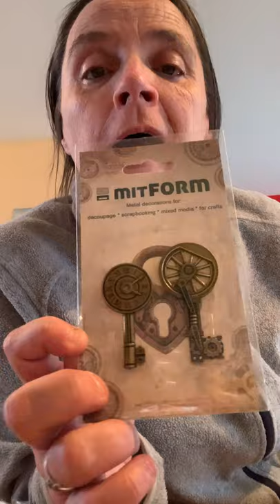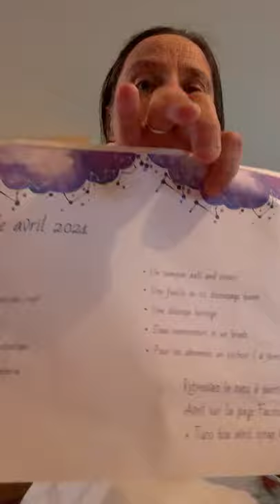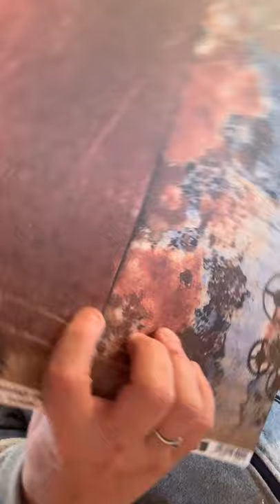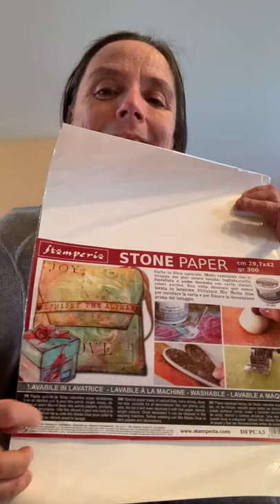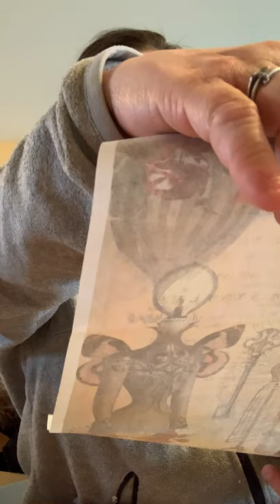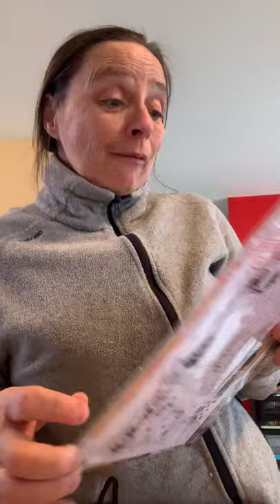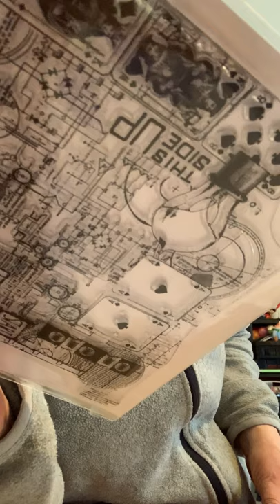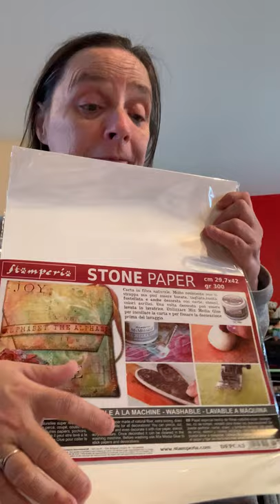Box de avril ( scrap by nini )